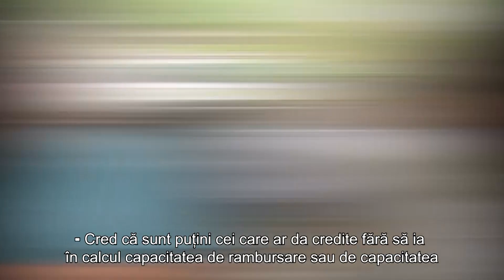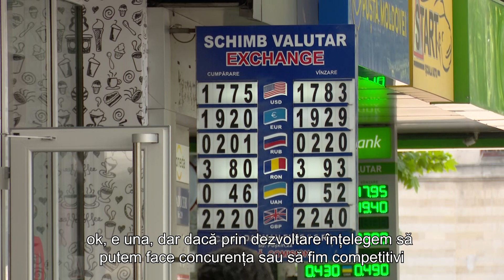Cât suntem parte din comunitatea internațională trebuie să beneficiem de lucrurile care ni le oferă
Vocea Basarabiei a căutat să afle de la trecătorii întâlniți pe străzile capitalei ce părere au despre asistența financiară externă și creditele, pe care le accesează cei de la guvernare.

Iată câteva dintre răspunsuri:

⁃ Bineînțeles că Moldova este o țară care a beneficiat foarte mult din sursele acestea financiare externe și este o dovadă a faptului că Moldova se află în rândul țărilor binevăzute și bine cotate în lume, înseamnă  că este apreciat acest popor, această țară, înseamnă că merită Moldova aceste ajutoare.
⁃ Banii din exterior trebuie să fie la văzul lumii unde s-au dus, cer scuze dar așa-i.
⁃ Atâta timp cât suntem parte din comunitatea internațională trebuie să beneficiem de lucrurile care ni le oferă.

Vox realizat de Romeo Cemîrtan